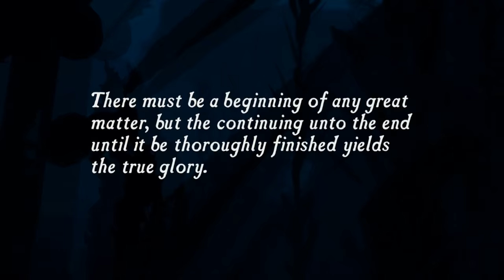Drake's in the house!! [Uncharted Drake's Fortune] [#01]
Full playlist here: AVAILABLE ON NEXT EPISODE!!